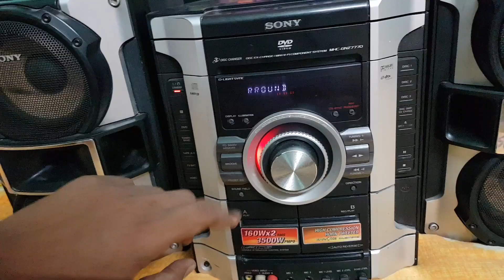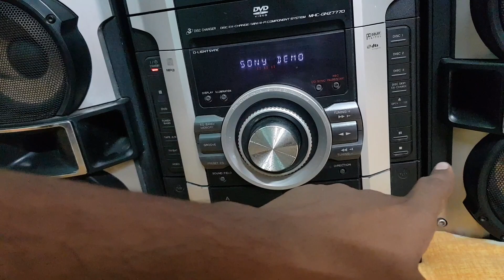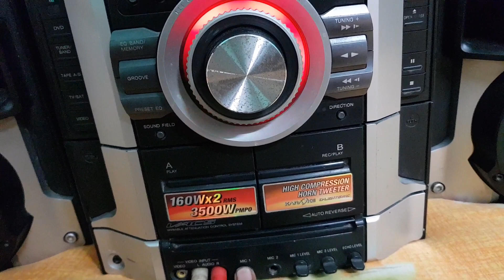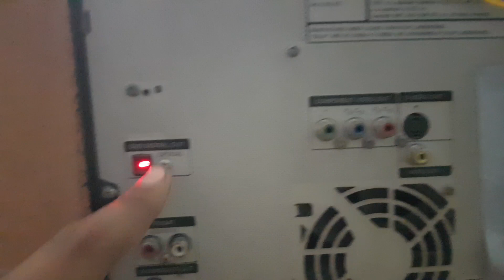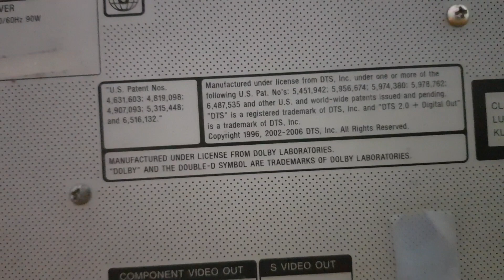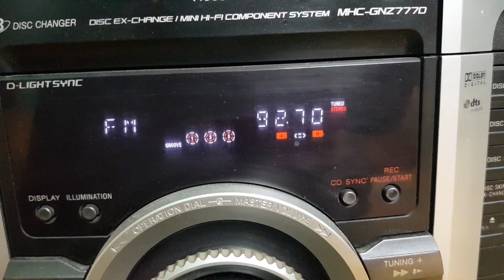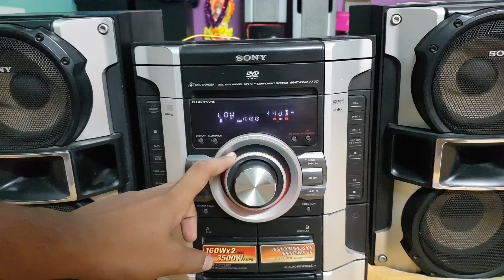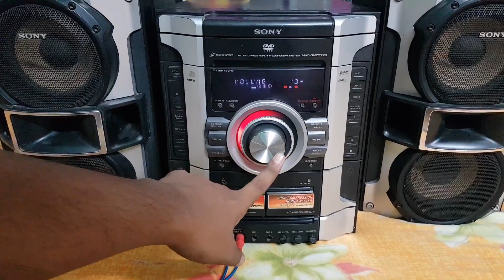sony mhc-gnz777d about in hindi.. (full system working)(sold)call/